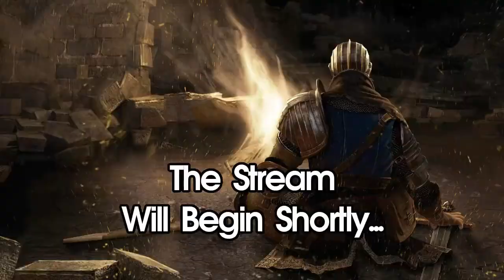Dark Souls 3 Soul Level 1 Co-op with Kirstie & Reaper! [Part 9] Irithyll